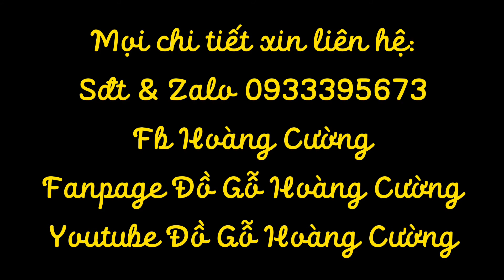Bộ bàn ăn bánh tây, 8 ghế cá chữ lộc.. hoàn thiện PU. 32tr sở hữu ngay bộ bàn gõ 100% không pha tạp.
Cảm ơn Quý Vị đã luôn đồng hành cùng Đồ Gỗ Hoàng Cường.

💁‍♀️Bộ bàn ăn mẫu bánh tây.
🪑8 ghế cá chữ lộc
✅Chất liệu gõ đỏ 100% không pha tạp

🚚Miễn phí vận chuyển 100km toàn miền nam
🎁Tặng kiếng cường lực mặt bàn, dày 10li

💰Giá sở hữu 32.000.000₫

☎️Luôn nhiệt tình và tư vấn kĩ lưỡng cho từng Khách Hàng khi có nhu cầu mua sản phẩm.

🫰Luôn thân thiện với Khách Hàng, đừng ngần ngại khi đã có thắc mắc về sản phẩm.

📞Hãy nhấc điện thoại để được tư vấn cách nhanh nhất và tốt nhất.

Đồ Gỗ Hoàng Cường chân thành cảm ơn sự đồng hành của Quý Vị cùng Đồ Gỗ Hoàng Cường trong thời gian qua. Mọi ý kiến và đóng góp, bên Đồ Gỗ Hoàng Cường luôn sẵn sàng tiếp nhận và trả lời. Hãy bấm 👍🏻 và chia sẻ để k bỏ lỡ mỗi bước đi cùng sản phẩm mới với Đồ Gỗ Hoàng Cường.